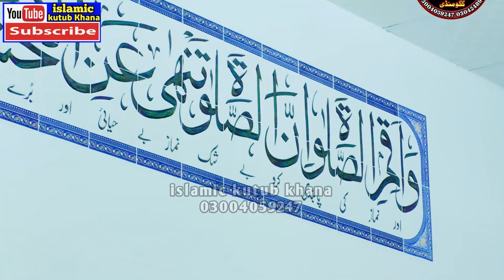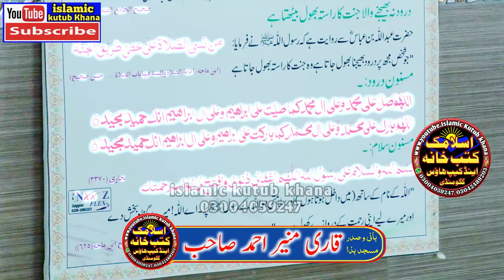Molana Hafiz Sumama Najmi Topic Rab Rehman Kon Qari Sumama Najmi 2023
new telawat humd o sana or naat biyanat sunne k liye channel ko sub subseribe kren,